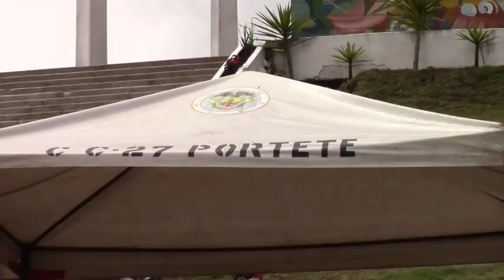Concierto en Portete, Orquesta Sinfónica de Cuenca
Esta mañana (23 de febrero), la Orquesta Sinfónica de Cuenca presentó el concierto de homenaje al Ejército Ecuatoriano y a los 189 aniversario de la gesta heroica de Tarqui, aquí el tema “La victoria de Wellington  op. 9” de Ludwig Van Beethoven.